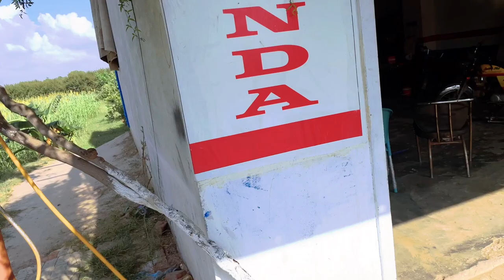Our business setup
ABOUT

Welcome to my 1st YouTube Channel where we travel
together, explore new destinations, savour delicious
food, and indulge in multicultural experiences.

each time I upload a new video.